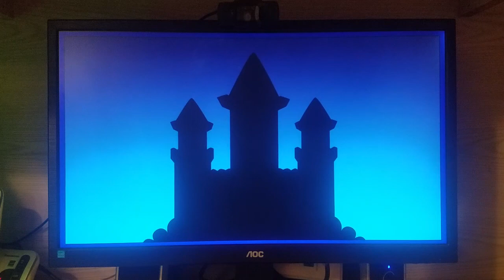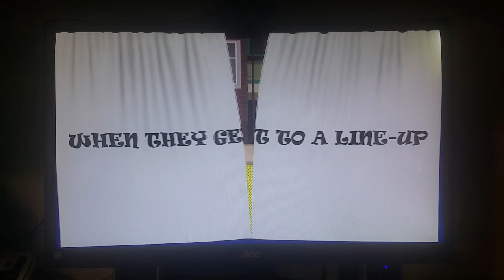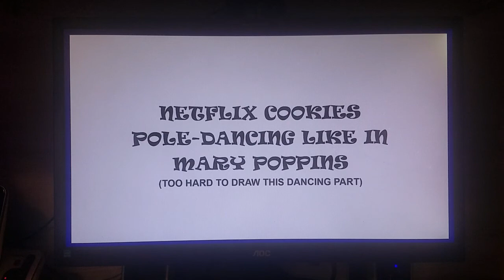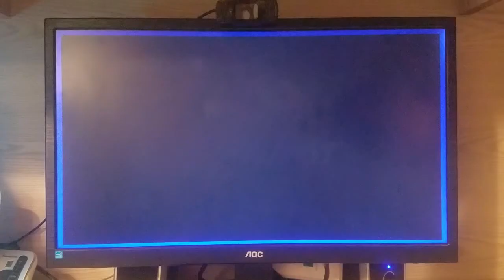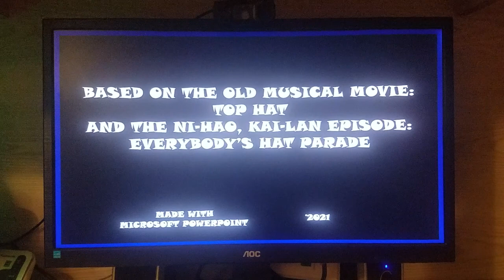Flicker Country S3 E5: Top Hat (15 subscribers special)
The gang are signed up for a special Hat Parade but Netflix Cookies copied their idea. Sebastian made fun of Fred's hat because it has the same stripe and he cried so Owen and Zoe cheered him up and he got better so he sang "Barry's Going to Prom" in a happy mood.

Note:
This episode is based on the Ni-Hao, Kai-lan episode "Everybody's Hat Parade" but the title has the same name as the old musical in the '30s.